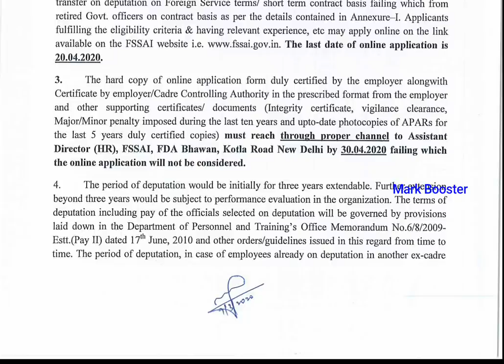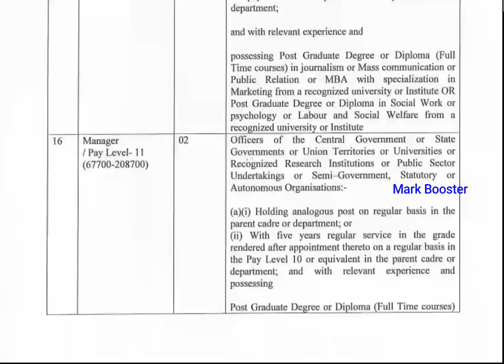அரசு உணவு பாதுகாப்பு துறையில் வேலைவாய்ப்பு 2020 | Government Job 2020 in Tamil | FSSAI Recruitment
Official Notification